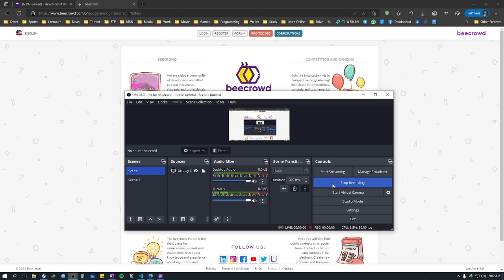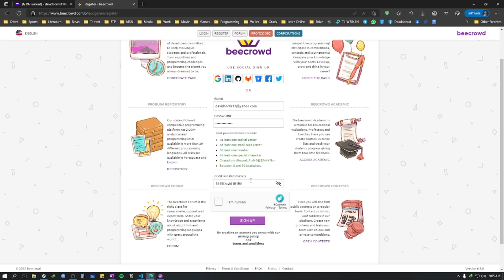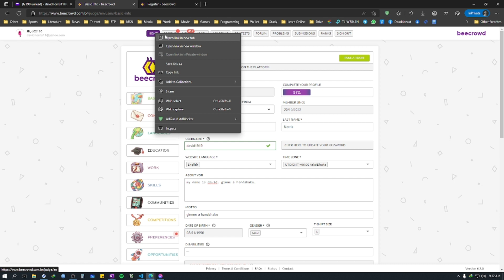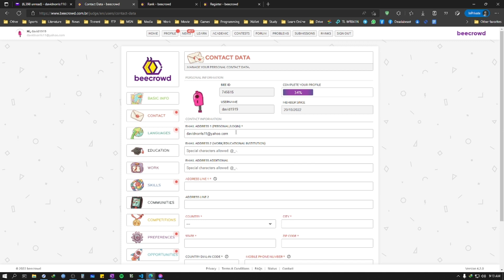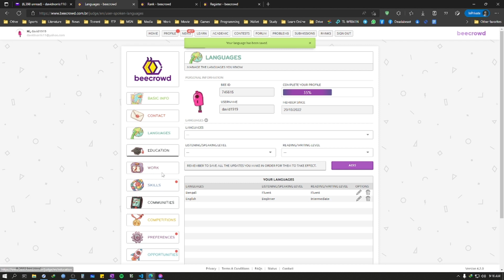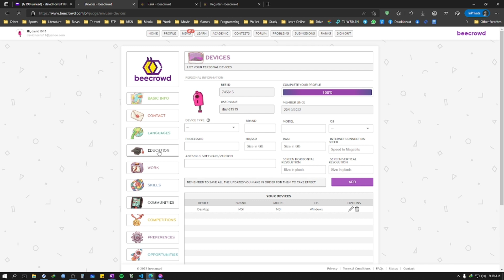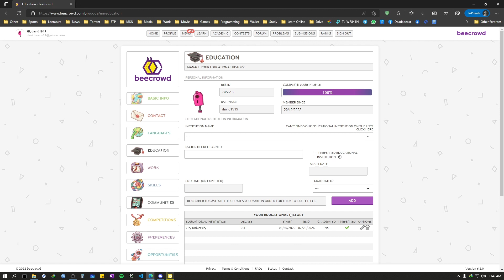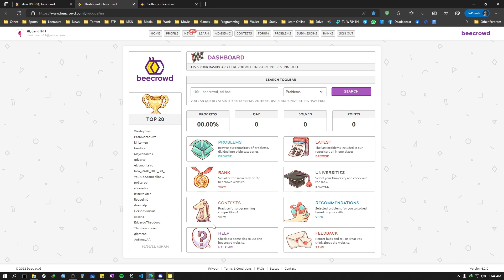How to create Beecrowd / URI Online Judge account and complete all